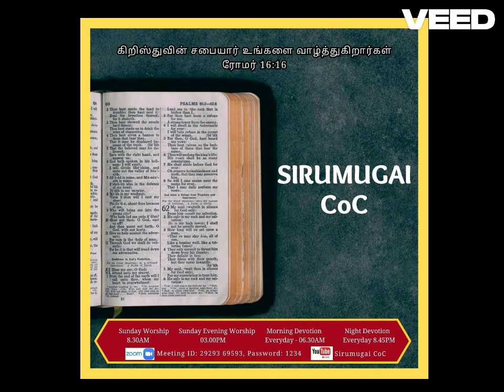NAL MEIPPAN IVARE|TAMIL CHRISTIAN SONG|NO MUSIC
SIRUMUGAI CHURCH OF CHRIST
TAMIL TRADITIONAL CHRISTIAN SONGS